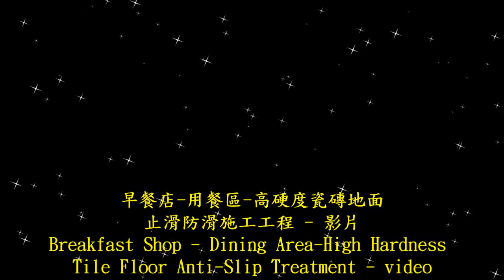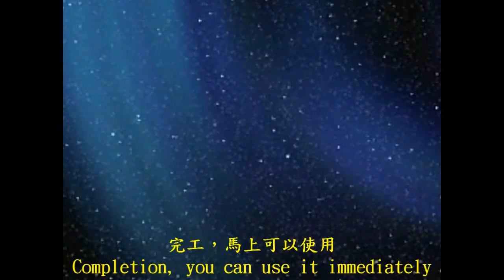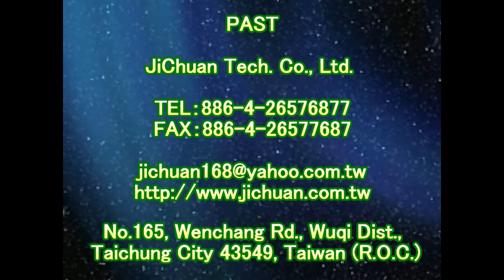P.A.S.T 1541 Breakfast Shop - Dining Area - High Hardness Tile Floor Anti Slip Construction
Contact：JiChuan Tech Co., Ltd 【PAST】Pro Anti-Slip Treatment
(See More...)